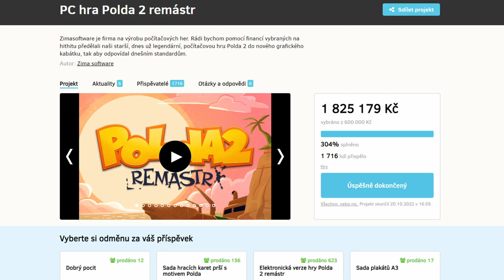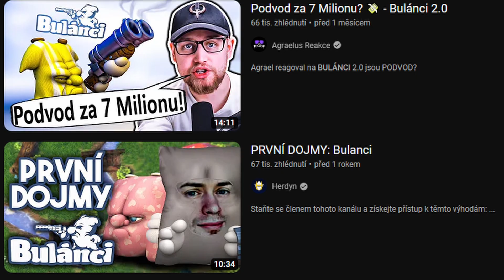Jaký bude POLDA 2: REMÁSTR ?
Autor: Aldirus

Co nám prozradil trailer na remaster Polda 2, který vychází 12. prosince 2023?

👍 Podpořte SewerStudiouz:
- ČLENSTVÍ NA KANÁLE, SUPER-DÍKY

💸 Členové kanálu (aktualizováno 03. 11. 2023):
- Prezident Ondra (249,90 Kč):
Ondřej Novák
Laka Toš, aronaaax, Matěj Rylich, Olafcatten, KapsaDan 42, Totally random H00MAN
Pavel Neubauer, Euky, Matěj Misejko, Mastafos, Uvězněný mrož, Vnady Tvý Mladý, kratosus, Mrkef
Vojtěch Pejša, MM, Skiri, Tomáš Svoboda, Vlník, Syndagone

📖 Kapitoly videa:
00:00 Intro
00:18 Úvod
00:32 Proč není remaster prvního dílu?
01:37 Jaký bude remástr?
03:07 Outro

🌍 Velmi užitečné odkazy:
🛠️ PC Setup:
*Aldirus*
-Procesor: Intel Core i5-7400
-RAM: 8 GB
-Grafická karta: NVIDIA GeForce GTX 1050 Ti
*Mipe*
-Procesor: AMD RYZEN 5 5600
-RAM: 16 GB
-Grafická karta: Palit GeForce RTX 3050 StormX
*Odyssea*
-Procesor: AMD RYZEN 7 5800X3D
-RAM: 32 GB
-Grafická karta: NVIDIA GeForce Dual RTX 3070 v2 OC edition
*Haubí*
-Procesor: Intel Core i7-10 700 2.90 GHz
-RAM: 16 GB
-Grafická karta: NVIDIA GeForce RTX 2060

🕹️ Hardware:
*Aldirus*
-Sluchátka: Connect IT CHP-1410 Biohazard
-Klávesnice: Connect IT Biohazard
-Myš: A4Tech Bloody V7
*Mipe*
-Mikrofon: Zoom H2n
-Kamera: C-TECH CAM-07HD
-Sluchátka: Sennheiser HD 350BT
-Klávesnice: Dell SK-8115
-Myš: A4Tech Bloody V8
*Odyssea*
-Mikrofon: Behringer C-1U
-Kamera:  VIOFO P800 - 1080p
-Sluchátka: GoGEN HBTM 91B
-Klávesnice: Genius GX Gaming Scorpion K8
*Haubí*
-Mikrofon: Behringer C-1U
-Kamera:
-Sluchátka: Evolveo SupremeSound E9
-Klávesnice: Canyon CKEY01-CZ
-Myš: ConnectIT Biohazard

💻 Software:
*Aldirus*
-Nahrávání: OBS Studio
-Zvuk: FL Studio 12, Audacity
-Střih: DaVinci Resolve 16, Shotcut
-Streamování: OBS Streamlabs
-Grafika: GIMP, Inkscape
*Mipe*
-Nahrávání: OBS Studio
-Zvuk: Audacity, FL Studio
-Střih: Sony Vegas Pro 15
-Streamování: Streamlabs OBS
-Grafika: Inkscape, GIMP
-Animace: Adobe Animate
*Odyssea*
-Nahrávání: OBS studio
-Zvuk: Audacity
-Střih: Shotcut
-Streamování: Streamlabs OBS
-Grafika: GIMP
*Haubí*
-Nahrávání: OBS Studio
-Zvuk: Audacity
-Streamování: Streamlabs OBS
-Grafika: GIMP
🐸 Hashtagy